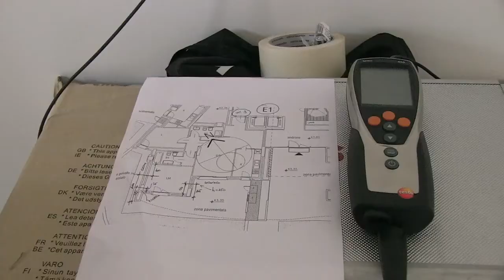Avoiding Thermal Bridges 2 (old)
Use of Porotherm bricks, rigid expanded polystyrene sheet and sprayed polyurethane foam to prevent thermal bridges and heat transmission in an apartment development in Rome.  Produced for the e-SKILL green construction skills project.  Translation of the Italian interview can be see by selecting CC (closed captions) on the video toolbar.